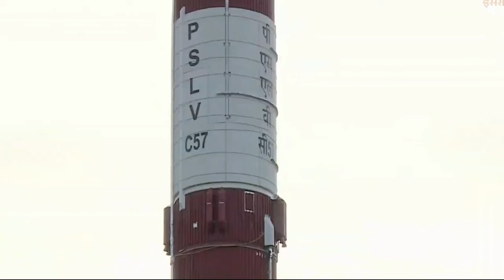Full Installation Of Aditya L1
This video shows the full installation of Aditya L1, India's first solar mission, in timelapse. The spacecraft was assembled and tested at the ISRO Satish Dhawan Space Centre in Sriharikota, India.
The video begins with the arrival of the spacecraft components at the space center. The components are then assembled and tested, one by one. The final step is the launch of the spacecraft, which is shown in slow motion.
The Aditya L1 mission is a major milestone for India's space program and will help scientists better understand the Sun and its impact on Earth.